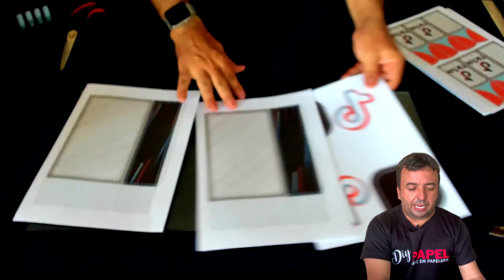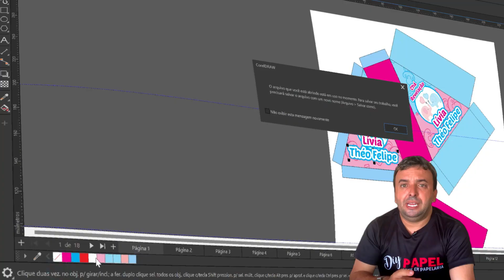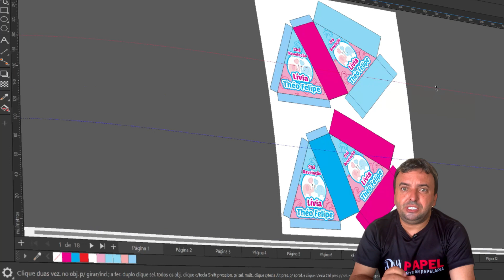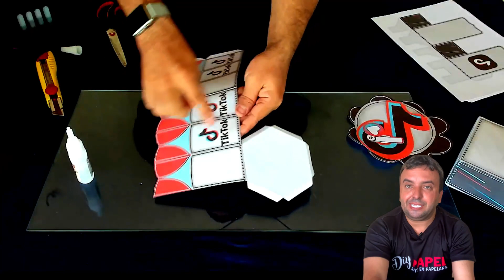KIT FESTA TIK TOK passo a passo e arte grátis - Sacolinha e Centro de mesa.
Aprenda a fazer um kit festa Tik Tok de um jeito simples e fácil.
Nesse vídeo mostramos o passo a passo de como fazer sacolinhas e centro de mesa do tik tok.